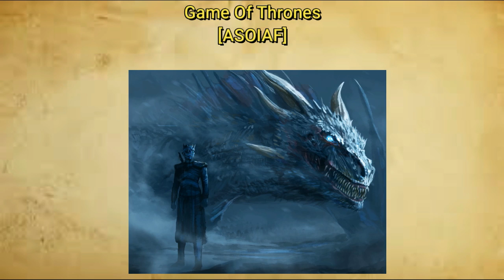What if [ASOIAF/SI AU] The Blacks, The Greens and The Reds Game of Thrones Fanfic chp 66 to 69